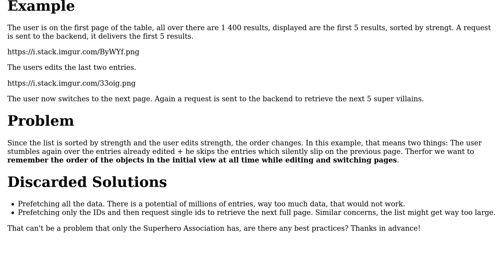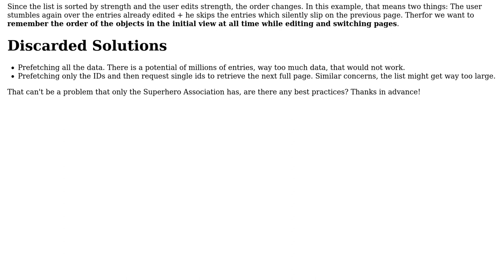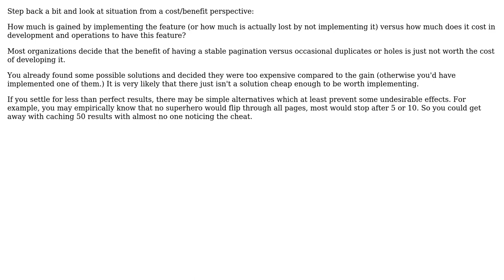Software Engineering: Remember initial order of list while editing it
With thanks & praise to God, and with thanks to the many people who have made this project possible! | Content (except music & images) licensed under CC BY-SA | Music | Images & others | With thanks to user sevic user Hans-Martin Mosner and the Stack Exchange Network Trademarks are property of their respective owners. You are responsible for your own actions.